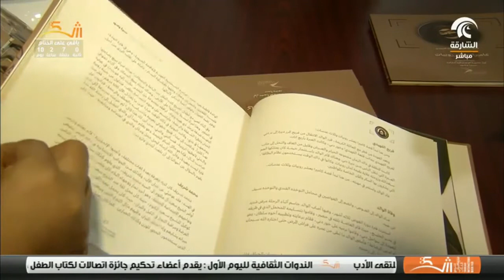ساعة كتاب: الوالدة/شيخة السويدي .. مؤلف كتاب: كاميرا بعشر ربيات - منشورات القاسمي